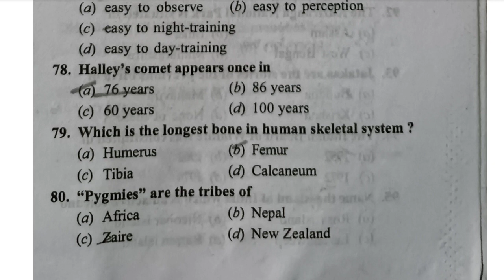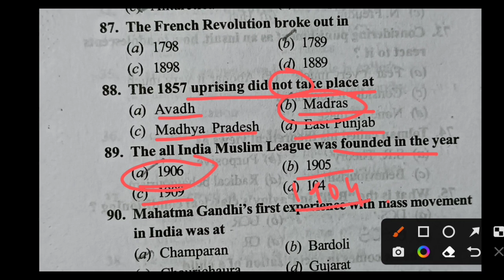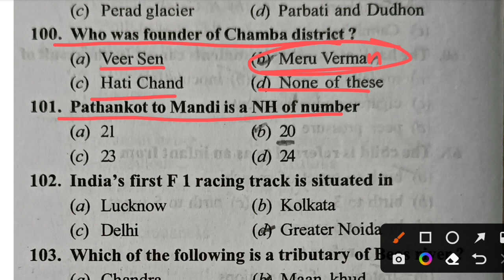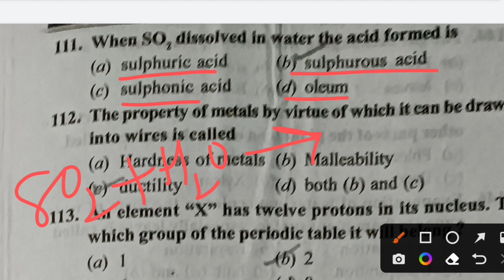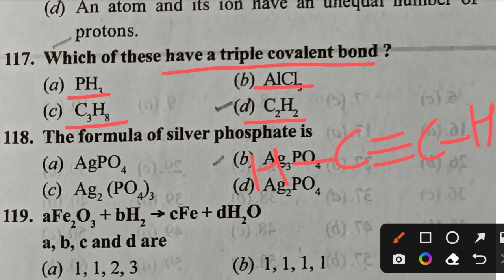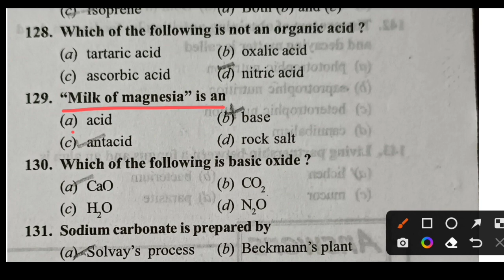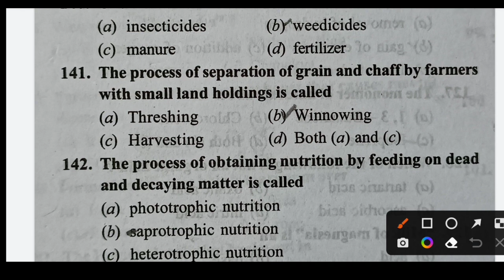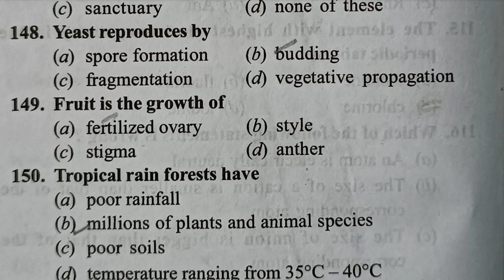HPTET MEDICAL Preparation | Previous Year Question Paper of 2012 | Chemistry | Gk Section | Biology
HPTET MEDICAL Preparation | Previous Year Question Paper of 2012 | Chemistry Gk Section|The Vani classes

Comment your score out of 30 ❤